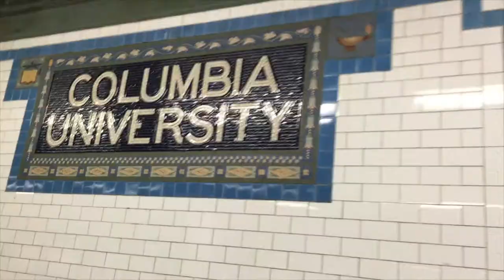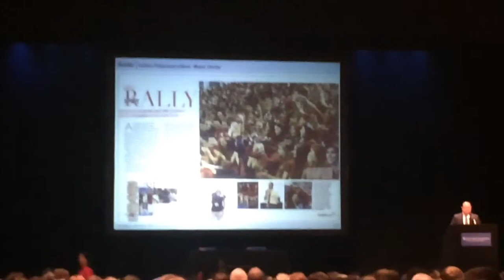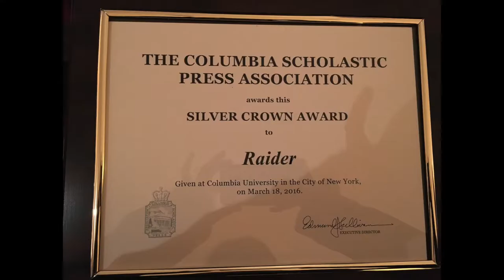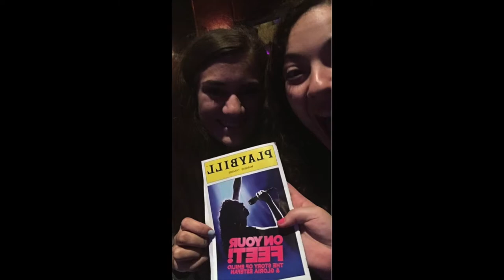Gulliver Preparatory visits New York City for Columbia Scholastic Press Association (CSPA)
Miami,FL High School Gulliver Preparatory School yearbook team takes a trip to New York & Visits Columbia University for a
Columbia Scholastic Press Association. They were crowned silver.